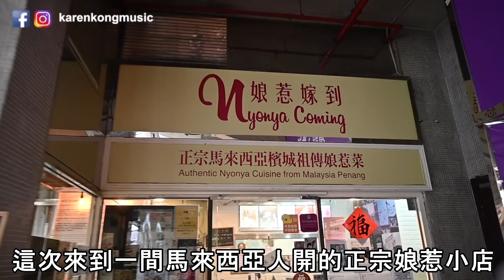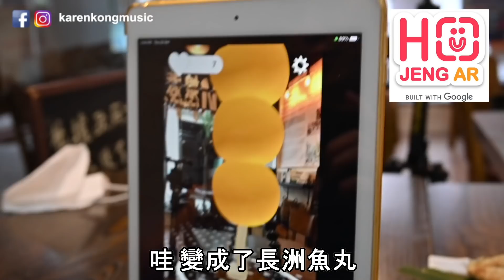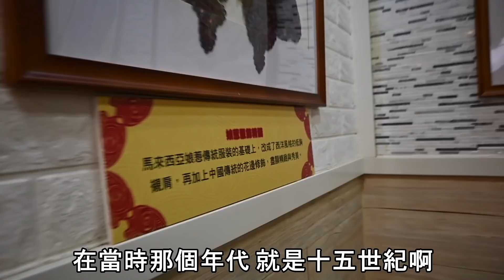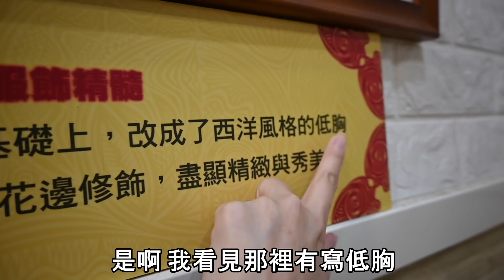【馬來西亞人在香港】做生意：疫情經歷和辛酸史 feat. @殿下在香港－香港在世界 (Hong Kong in the World) #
娘惹嫁到

地址: 荃灣怡樂街1-5號海濱花園第22座海裕閣地下108號舖
電話: 55430417

合作影片：
Walao eh! 學馬來語替馬來西亞小店打氣嗎? 你也能幫助受疫情影響的小店喎!! (feat.龔柯允)

HoJengAR 是一個利用AR技術，把代表香港特色的事物在你面現呈現的手機APP，你會發現，以全新角度欣賞香港，就是這麼簡單。
立即下載 HO JENG AR

Featuring:
Hana Tam｜【 矛盾14大企劃 ep.9 】考咗牌十幾年‼️ 接受駕駛再改進課程‼️ 我架車係GTR🔥 FT. @駕輛 UpCar ｜譚杏藍 HANA TAM CreatorSpotlightHK ｜

駕輛UpCar｜【駕輛×小花】實戰鬥好手勢大舊聾人洗車夠仔細 CreatorSpotlightHK（附設中文字幕/En Sub） ｜ 駕輛UpCar｜ @Hana Tam｜

阿冰阿冰｜【阿冰】Clothes Shopping // 分享常去嘅香港小店+揀禮物畀智將情侶XD // 支持小店!!

智將情侶 / 詩勁 崔建芒｜✧ 100毛 x 小薯茄 ✧ 真實情侶 VS 螢幕情侶 ⚡翻糖蛋糕默契挑戰⚡最後個蛋糕變成⋯⋯ Ft. 阿冰 阿J【智將情侶】CreatorSpotlightHK｜

殿下在香港－香港在世界 (Hong Kong in the World)｜要幫襯小店就要幫襯哩種最高性價比嘅！！你都嚟幫幫受疫情影響的小店啦!! @龔柯允Karen Kong CreatorSpotlightHK｜

龔柯允Karen Kong｜Vlog #75 馬來西亞人在香港做生意：疫情經歷和辛酸史 feat. @殿下在香港－香港在世界 (Hong Kong in the World) # CreatorSpotlightHK｜